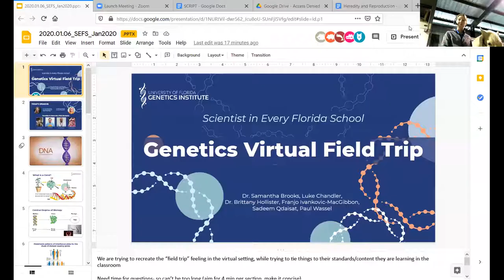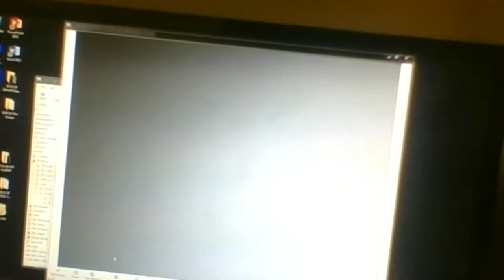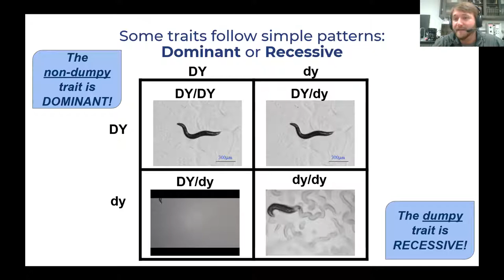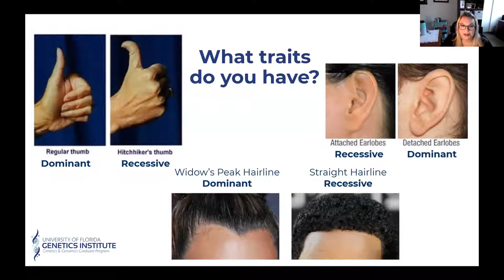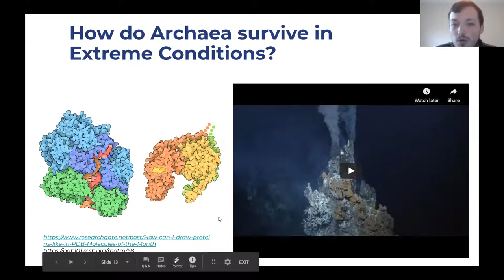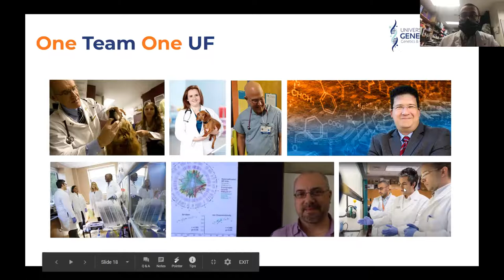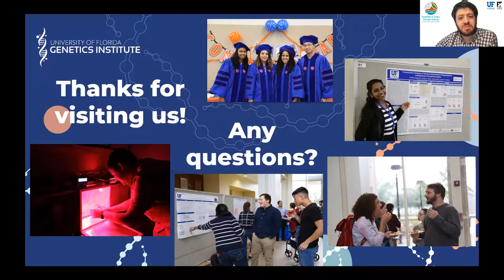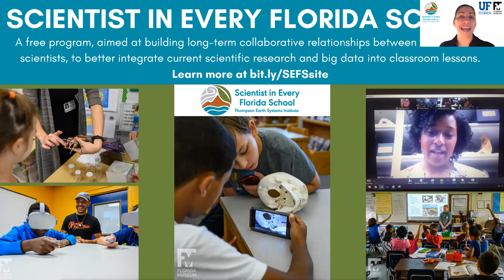Genetics with Dr. Brooks